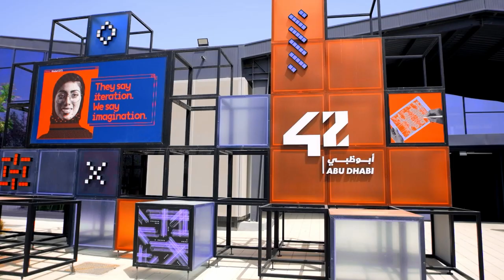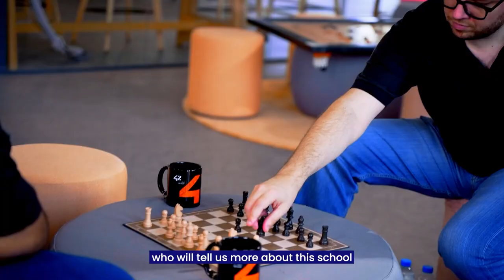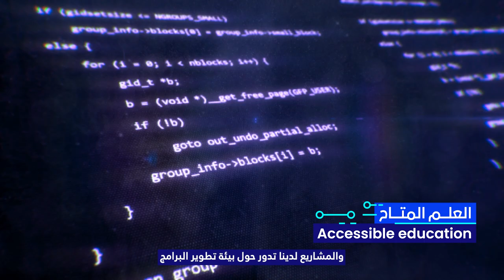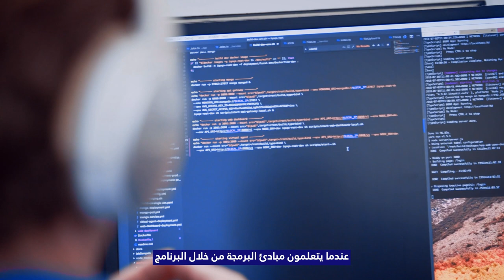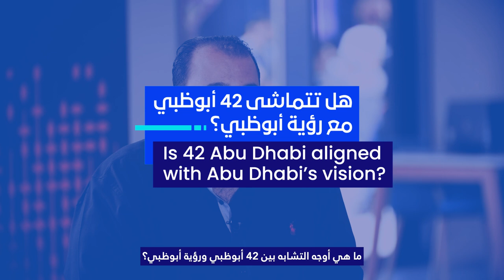Business Talk Ep 6 | Learn how to become A 42 ABU DHABI CODER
What does it take to be a coder at 42 Abu Dhabi?
Learn more from Marcos Muller, acting CEO of 42 Abu Dhabi, as he guides you through a revolutionary learning model, and its gamified approach.